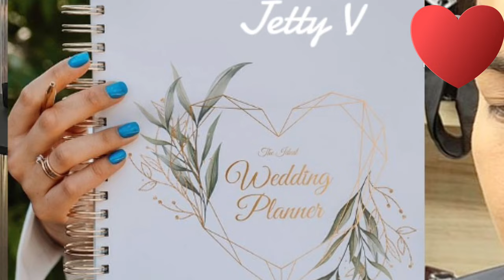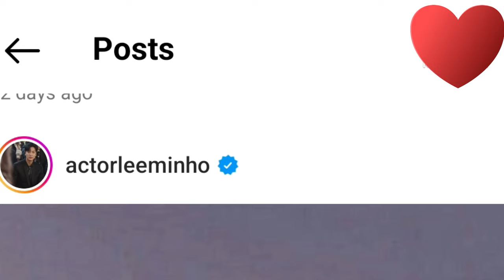LEE MIN HO WITH ANOTHER WOMAN!? WHAT HAPPEN TO KIM GO EUN AND LEE MIN HO'S RELATIONSHIP?